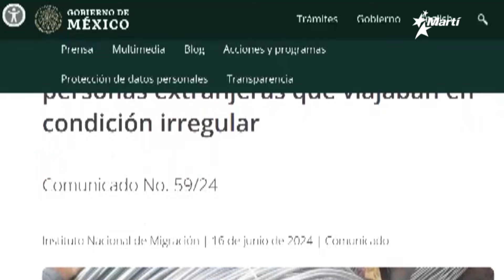Info Martí | Indetenible éxodo de cubanos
Desde la instauración por Nicaragua del libre visado a los ciudadanos cubanos en noviembre de 2021 han ingresado a EEUU por todas sus fronteras unos 605 mil, es decir más del 5% de la población de la Isla.